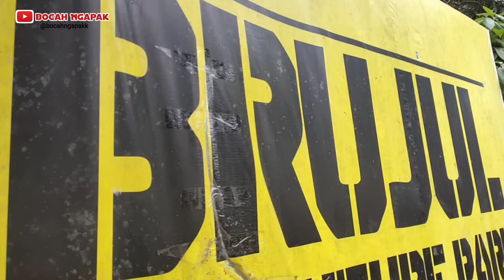outbound karang taruna satria muda Desa Podoluhur | Brujul Adventure Park Peniron Kebumen